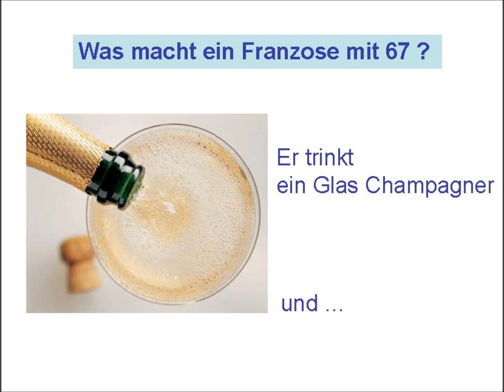Unterschiede bei Rentnern in der EU